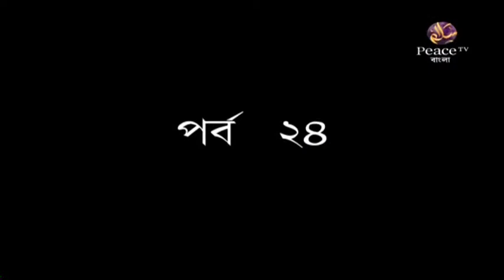২৪. কিতাবুত তাওহীদ। শাইখ শাহীদুল্লাহ খান মাদানী। পিস টিভি বাংলা